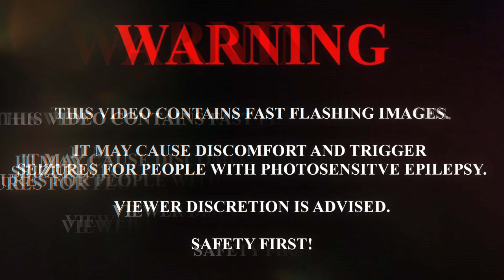BPD Reacts | Angelina Jordan - When We Were Young Live | First Time Hearing (Adele Cover)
My reaction to Angelina Jordan performing When We Were Young  live from Las Vegas First Time Hearing

Angelina Jordan Blues Classic Pop Reactions Reaction videos new reactions New video jazz Live Adele  inspirational Knox Hill Cliff Beats No Life Shaq Black Pegasus Anthony Ray Rod Squad CartierFamily Half And Jai The Charismatic Voice